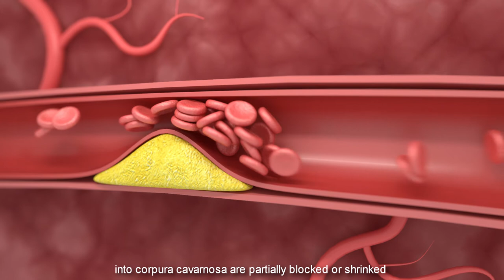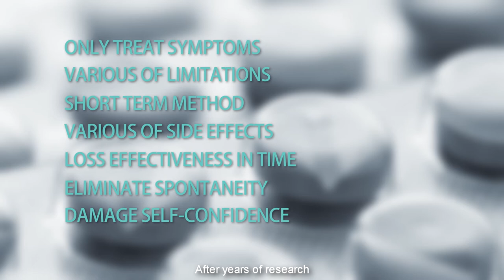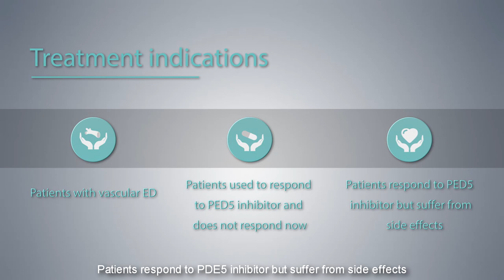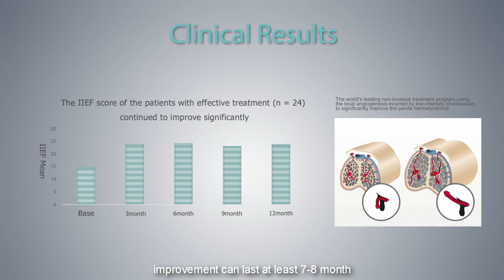HE Clinic Bangkok - Erectile Dysfunction (ED) solution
Shockwave therapy is the latest treatment modality for patients suffering from erectile dysfunction and it is one of the few treatments options that improves natural erections and can potentially rejuvenate the erection mechanism. In addition, shockwave therapy has the following advantages:

Non-invasive treatment lasting 20 minutes in a treatment room – walk in and walk out within 30 minutes
No medication required
Fewer complications than other treatment modalities
A significant clinical benefit often experienced 6-8 weeks after treatment
The results of our patients to date are very encouraging and in our opinion, this treatment option completely changes the landscape of erectile dysfunction management.